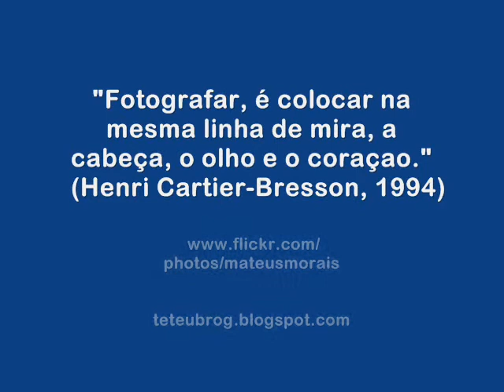Mateus Morais - Fotografias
Fotos da cidade do Recife - PE e seu povo, com uma pequena câmera e idéias.

Trilha sonora: Da lama ao caos - Chico Science e Nação Zumbi